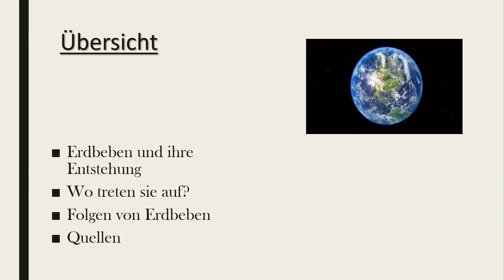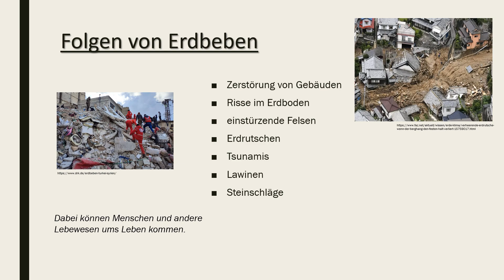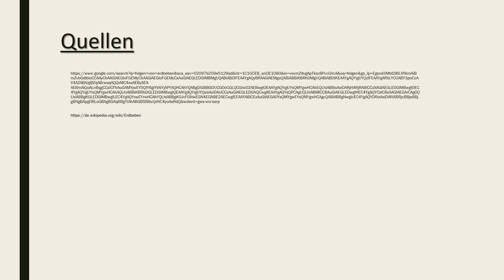Projekttag-Geographie am BGW - Ergebnisse des Projekttages - Erdbeben